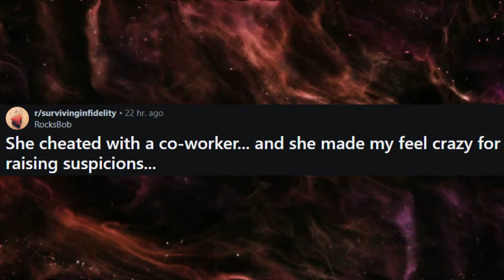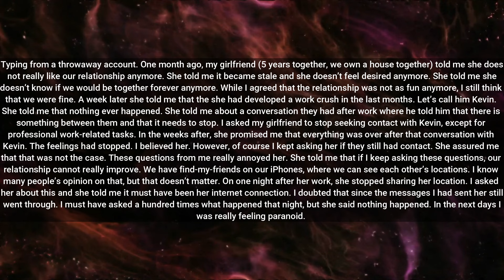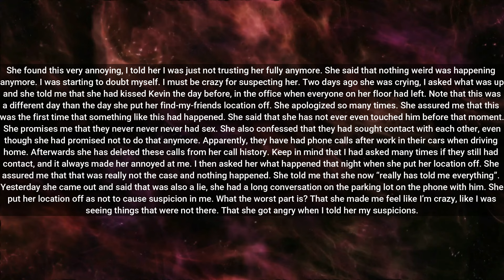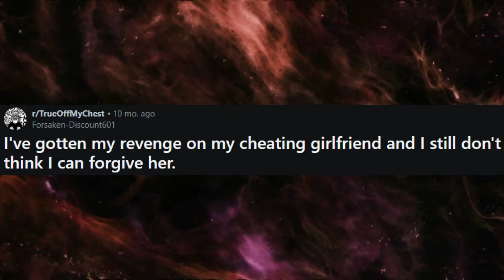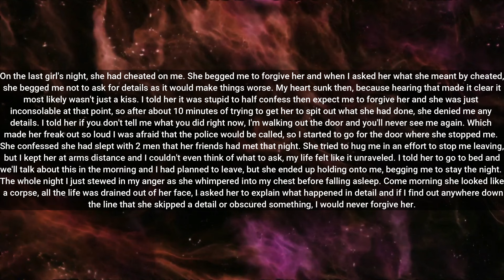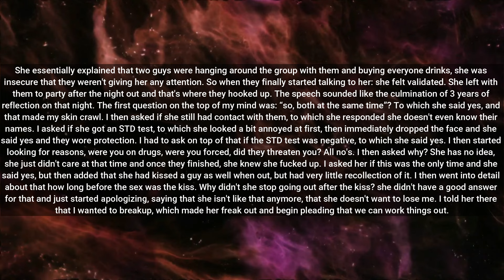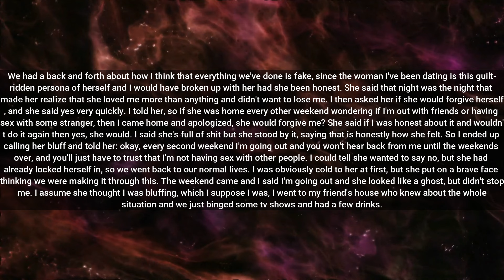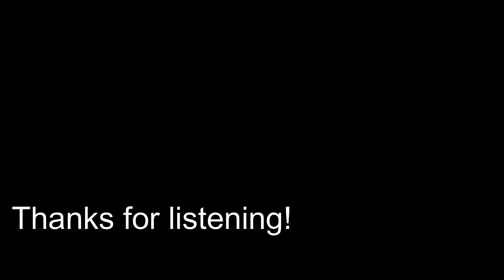Girlfriend cheated on me w/ 2 men during a girl's night out, now she's begging me not to leave her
Welcome to r/TrueOffMyChest, where people reveal their deepest secrets.

Rumble: Rumble.com/Pattsun